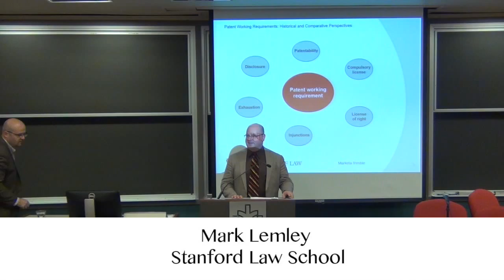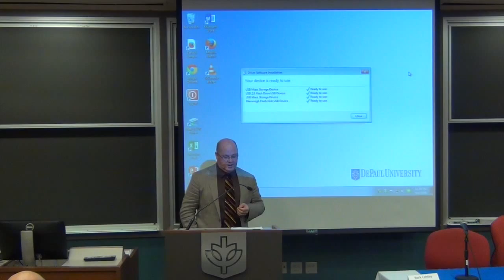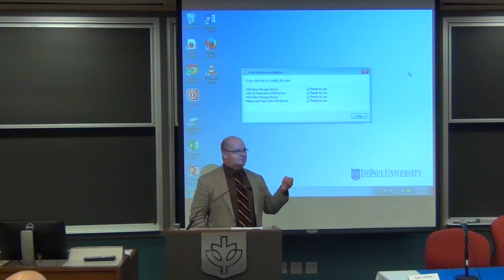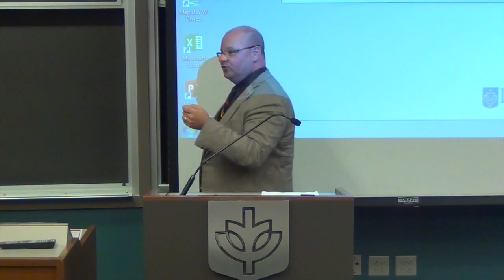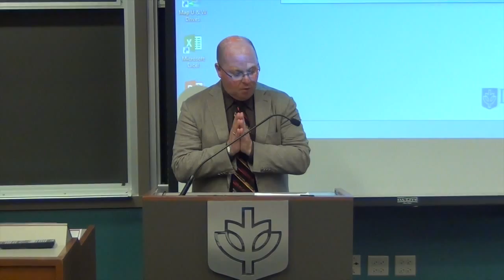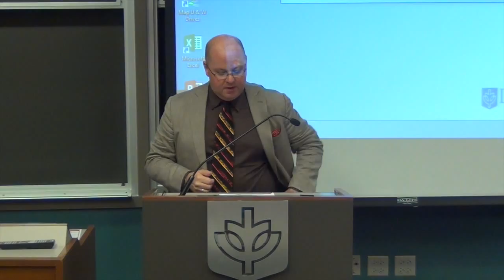IPSC 2015 – Mark Lemley – “Ready for Patenting”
15th Annual Intellectual Property Scholars Conference
DePaul University College of Law 2015
Session: Patent Doctrine 2
Speaker: Mark Lemley
Institution: Stanford Law School
Topic:  Ready for Patenting